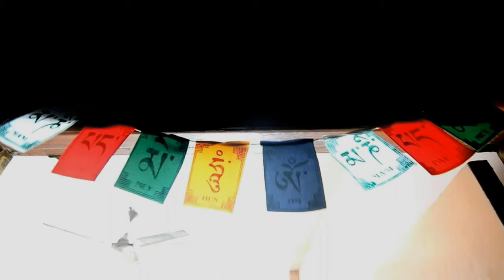Welcome Home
Behind chaos lies beauty.

This is my take on a SUNDAY afternoon at home in Kolkata,Salt Lake.

Lens Used : Tokina 11-16